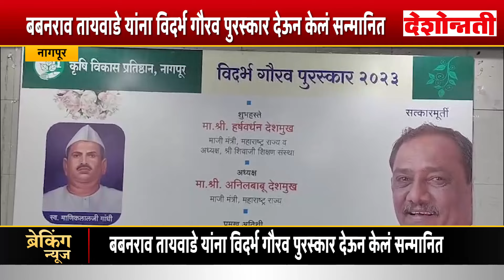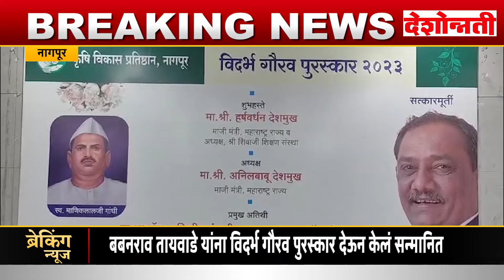Nagpur | बबनराव तायवाडे यांना विदर्भ गौरव पुरस्कार देऊन केलं सन्मानित